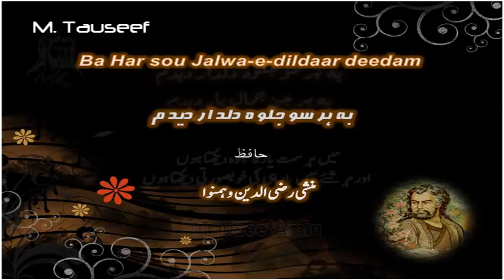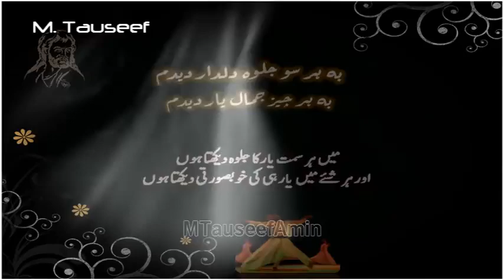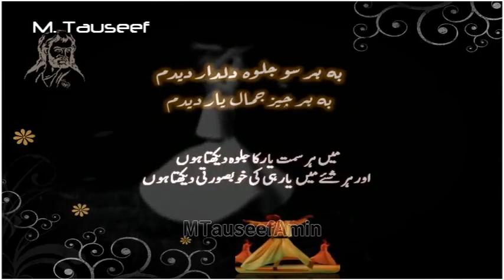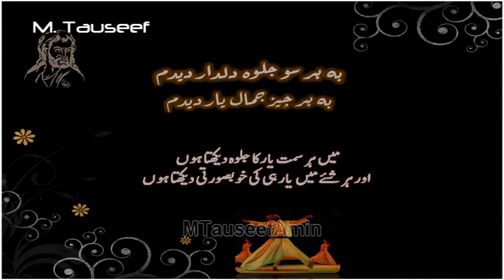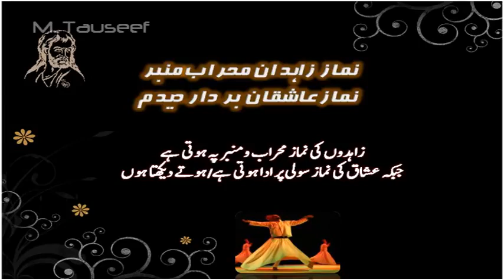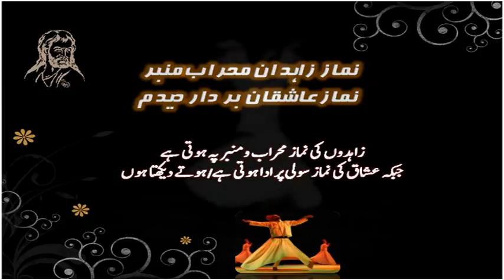Ba Har Su Jalwa-e-Deedar | Ustad Munshi Raziuddin and Fareed ayaz Qawwal | Kalam-e-Hafiz | Qawwali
Ba Har Su Jalwa-e-Deedar | Ustad Munshi Raziuddin and Fareed ayaz Qawwal | Kalam-e-Hafiz

one of famous kalaam of Hazrat Hafiz e shirazi by our legendary Grandfather  Ustad Munshi Raziuddin Qawwal.

video credit : mr tauseef

ABDUL AKRAM
Manager
Hamza Akram/Taimoor Akram Qawwal & Bros.

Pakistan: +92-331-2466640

Now taking bookings for Nation and Worldwide Tours...

Brief Background of Hamza Akram Qawwal

Hamza akram Qawwal & brothers are representer of latest generation of Qawwali.. Grandson sons the Ustad munshi raziuddin. belongs to the 805 year old "Qawwaal Bachcha Gharana" also known as "Dehli Gharana" , they are directly descendant of Miyan Saamat bin Ibrahim (the first student of HZ. Amir khusrau). And 6th generation of Ustad Tanras khan sahib (founder of Dilli gharana) and is currently being trained in Eastern classical music by Ustaad Naseeruddin Saami, and in Qawwali by Ustaad Fareed Ayaz.

For some western classical theory learning piano. this young gruop have performed many festivals nationally and internationally.

They have performed and represent pakistan in many countries like UAE | UK | USA | BAHRAIN |NORWAY | DENMARK etc.recently he sung and composed a song for bollywood and worked as a composer and lead singer with USA's well recognized record label.
Last year(2017) Hamza become first qawwal since great Ustad Nusrat to compose film music. He composed, produced, direct music for Pakistani feature film RANGREZA With his firm roots he now wants to explore , with respect, the sound of his forefathers in his own way .Inspired by the Sound of Every musical object in the universe.